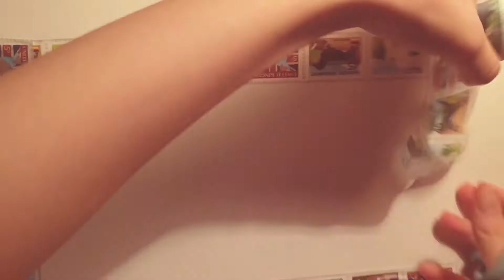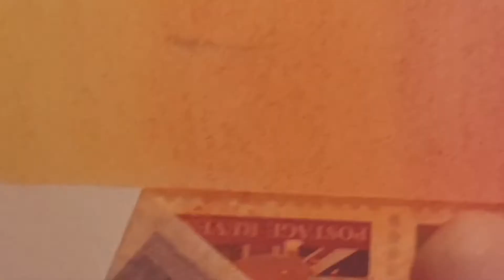그냥 기분 좋아지는 색칠!!^^